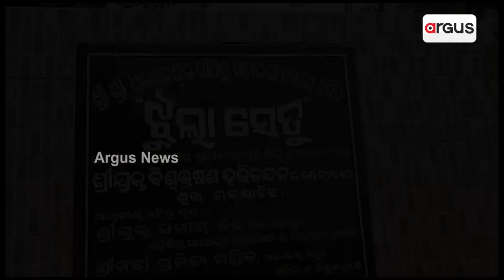Temporary Road Connecting Dhabaleswar Temple Washes Away